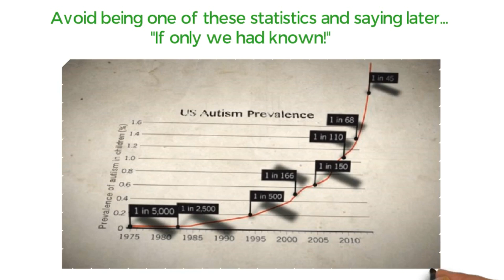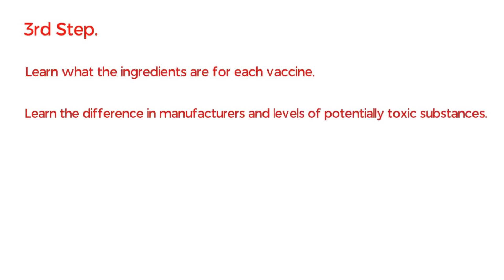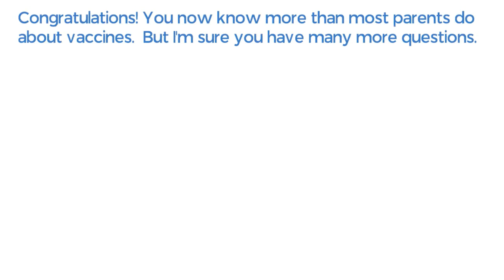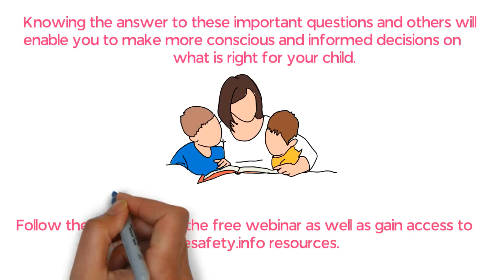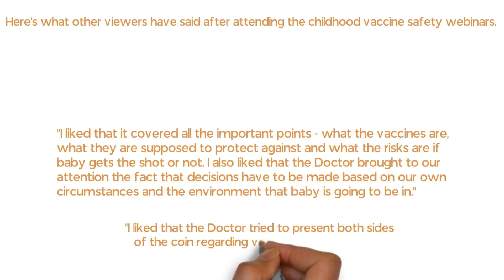Childhood Immunization Schedule - 3 Key Vaccine Safety Tips For a Healthy Child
for access to the webinars on everything about vaccines, childhood immunisation schedules and vaccine safety. Including all you need to know about childhood immunisation schedules and information about: Mandatory government vaccine schedules, vaccine injury, types of vaccines, vaccine ingredients and much more!

Vaccinating your child is one of the most important decisions that you’ll have to make as a parent so let’s cut out all this confusion and get our facts straight.

The U.S Vaccine Court has paid out over $3.4 Billion over Vaccine injury claims proving that there is a significant risk to those vaccinated.

Dr. Taylor Bean, a naturopathic doctor and a specialist in the area of Vaccination Education is giving a Free Webinar on all things to do with Vaccines to help you feel confident about making the right choice.

In This video you will find three key steps to help you become informed on vaccinations and childhood immunisation schedules enabling you to make the right choice when vaccinating your child. If you continue watching you’ll find out that there’s a much simpler way to get all the necessary information and more from a health/vaccine professional.

Knowing the childhood immunisation schedules allows you to become informed on vaccinations enabling you to make the right choice when vaccinating your child.

If you continue watching you’ll find out that there’s a much simpler way to get all the necessary information, childhood immunisation schedules and more from a health/vaccine professional.

2nd Key Step

3rd Key Step

Vaccine safety
Vaccine help
Vaccine statistics
Vaccination statistics
Vaccination help
Vaccine info